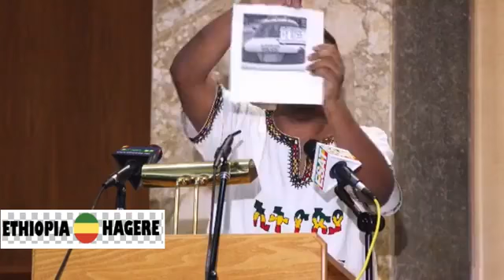ኤርሚያ ለገሰ:- - ስለ አዲስ አበባ ሁኔታ ትንታኔ አቀረበ Washington DC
ኤርሚያ ለገሰ:-

- ስለ አዲስ አበባ ሁኔታ  ትንታኔ አቀረበ Washington DC  -
- ስለ ሰሞኑ ሁኔታ ስሜት በተሞላበት ሁኔታ ምላሽ ሰጠ
- የአዲስ አበባ ክልል የመመለስ ንቅናቄ እንደሚመሰረት ገለፀ